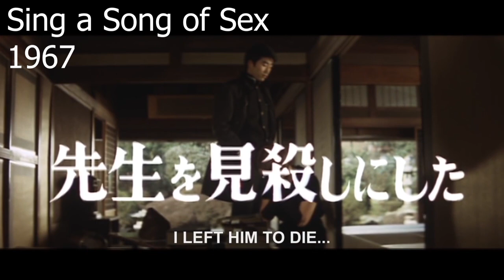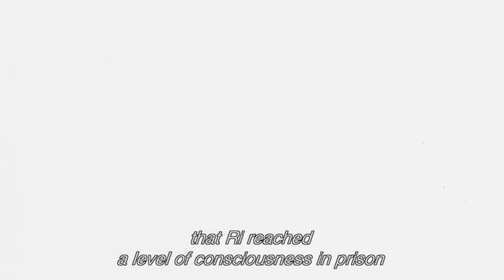So You Want To Get Into...Nagisa Ōshima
Welcome to episode five of my series So You Want To Get Into... focusing on the directors that you may have wanted to explore but not sure where to start. In this episode, we focus on the work of Japanese auteur Nagisa Ōshima.

Timecodes

00:00 Opening Titels
00:05 Introduction
01:22 My First Experience with Nagisa Oshima
04:15 The Style and Subtext of Nagisa Oshima
10:52 First Recommendation: Death By Hanging
12:46 Second Recommendation: Boy
15:06 Third Recommendation: Merry Christmas, Mr Lawrence
16:52 Outro